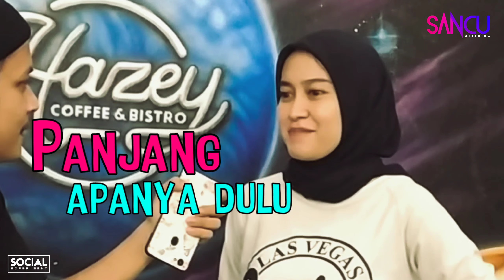GODAIN CEWEK CANTIK DITANGERANG MIRIP ISYANA SARASVATI | SOCIAL EXPERIMENT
Asalamualaikum
Telah tayang video baru kami SOCIAL EXPERIMENT LEBIH SUKA PANJANG APA PENDEK.
Buat temen temen bantu suport akun kecil kita agar kita lebih semangat lagi menghasilkan video video terbaru. Dan semoga video ini membuat anda terhibur.
PRODUCE AND DIRECT :
AGUNX QUETOSS👮
HOST : AGUNX QUETOSS
Editor :
AGUNX QUETOSS 💻
Cameramen :
QUETOSSMOTRET
CEK YOUTUBE :
CEK YOUTUBE :
SANCUOFFICIAL
DAILYQUETOSS
Terimakasih : Crew dan yang lainya yg tidak bisa disebut satu persatu.